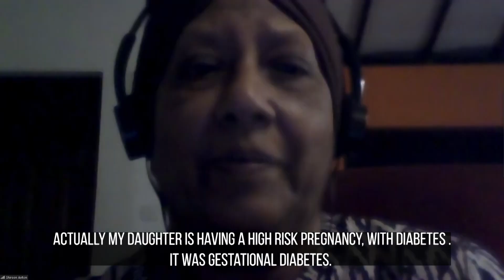Gestational Diabetes Healed And Saved From Miscarriage ගර්භණී දියවැඩියාවෙන් සුවවී ගබ්සා වීමෙන් මිදීම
Sherine Anton’s daughter was going through a complicated pregnancy with gestational diabetes and was prone to miscarriages.
Sherine attended the Healing Room with Prophet Jerome Fernando and stood in proxy for her daughter. The Prophet of God ministered and declared healing over the daughter and that she would experience the love of God in a tangible way. Sherine received in faith on behalf of the daughter, and subsequently, the daughter took another blood test. The report came back that her sugar levels were normal. Sherine testifies that he daughter is completely healed of gestational diabetes and that the pregnancy complications are no more. We thank and praise God for answering this mother’s heart’s cry!

ශෙරීන් ඇන්‍ටන්ගේ දියණිය ගර්භණී දියවැඩියාව සහිත සංකීර්ණ ගැබ් ගැනීමක් තුලින් ගමන් කරමින් සිටි අතර නිතර නිතර ගබ්සා වීම් වලටද ගොදුරු විය. ශෙරීන් ඇයගේ දියණිය වෙනුවට සුව මැදිරියට සම්බන්ධ විය. දිවැසිවර ජෙරෝම් ප්‍රනාන්දු ඇයට සේවය කල අතර දියණියට සුවය ප්‍රකාශ කළේය. එලෙසම දෙවියන්වහන්සේගේ ප්‍රේමය දැනෙනසුලු ආකාරයට ඇයට අත්දකින්නට හැකි බවද ප්‍රකාශ කලේය. දියණිය වෙනුවෙන් ශෙරීන් මේ සියල්ලක්ම ඇදහිල්ලෙන් පිළිගත් අතර පසුව දියණිය තවත් රුධිර පරීක්ෂණයක් කළාය. ඇගේ සීනී මට්ටම සාමාන්‍ය මට්ටමක පවතින බවට වාර්තාව නැවත පැමිණියේය. දියණිය ගර්භණී දියවැඩියාවෙන් සම්පූර්ණයෙන්ම සුවය ලැබූ බවත් ගර්භණී සංකූලතා නොමැති බවටත් ශෙරීන් සාක්ෂි දරයි. මේ මවගේ හදවතේ කන්නලව්වට දෙවියන්වහන්සේ පිළිතුර දීම ගැන අපි උන්වහන්සේට ස්තුති ප්‍රශංසා කරමු.